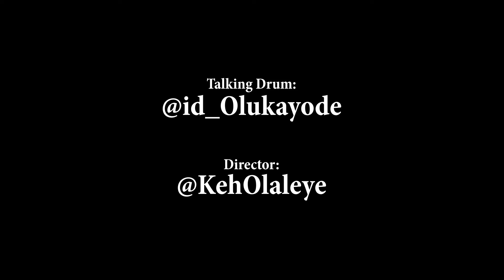Mystro x Wizkid Immediately OPA MOSE (Talking Drum cover) OFFICIAL VIDEO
Official Talking drum Cover on Immediately by Mystro x Wizkid

Visuals: Keh Olaleye